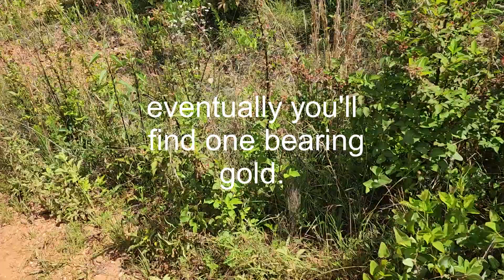ALABAMA GOLD "PICKING UP OUR CREEK TROMMEL TO REDESIGN, AGAIN" BE SURE TO WATCH END...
I'll be giving all my patrons a choice of 3 different size bags of concentrates for your pledge. As you can see there's gold in every pan. I will also be giving away equipment, such as highbankers, sluices, dredges and other stuff.
We are only a 2 man operation. For now, we only mine on the weekends . So far we haven't made a profit. If we can get to the point of 25 patrons, we will be giving away a custom built highbanker.